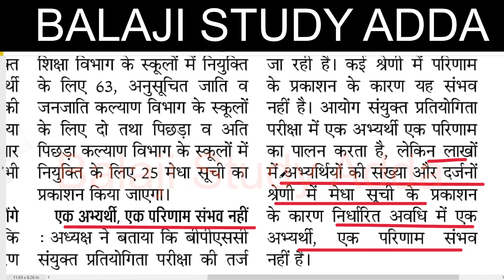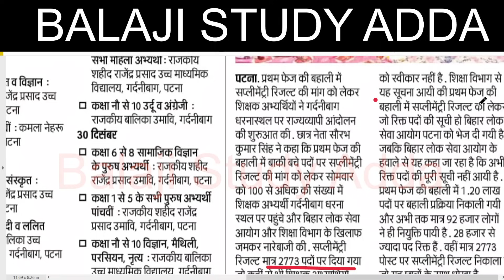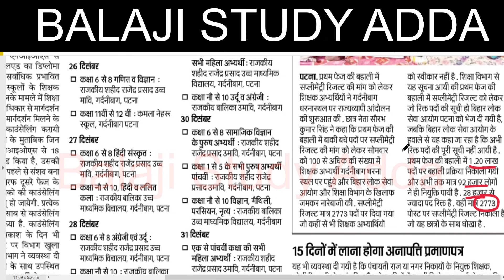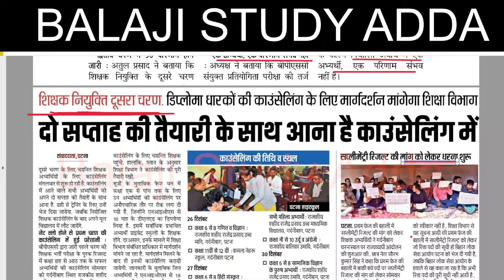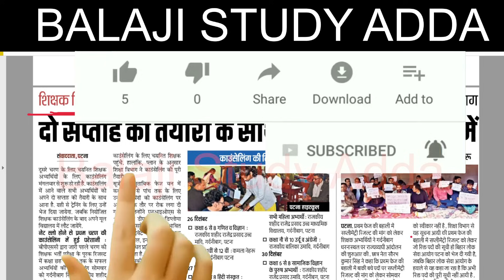BIHAR TEACHER 2.0 SUPPLEMENTARY RESULT RELATED BPSC CHAIRMAN STATEMENT & NEWS बिहार शिक्षक भर्ती